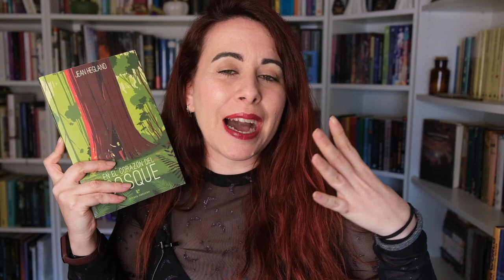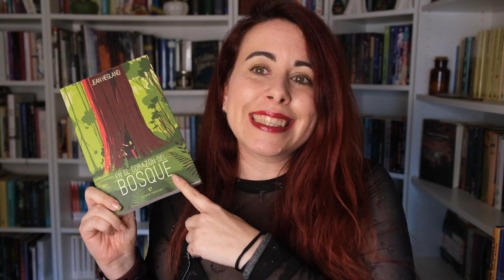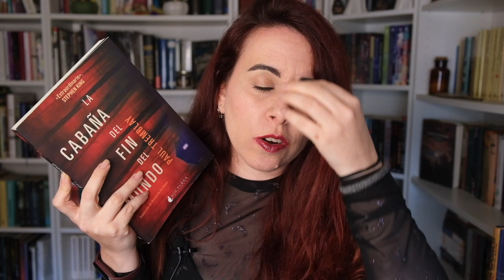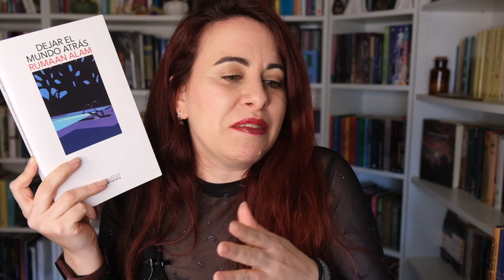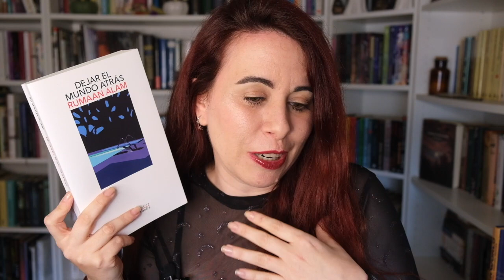fin del mundo